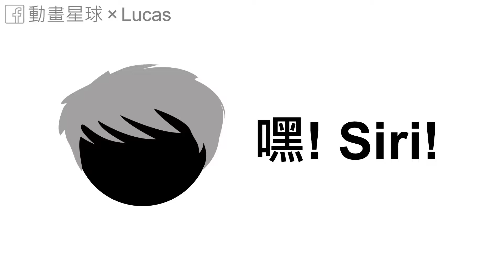Lucas x 動畫星球 - 我的名字叫Siri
什麼？什麼？什麼？
Siri會唱歌？真的假的？

O.U Music 的成立就是為了要把
音樂相關的服務交給有音樂夢想的朋友 !
我們最大的夢想就是用音樂去圓你的夢想，
不管是客製化歌曲還是音樂教學的服務；
讓我們用夢想串連，讓彼此的夢想發揚光大！

😎一探究竟 O.U Music 在 YouTube 上有什麼很讚的影片吧！

😁一起看看在 O.U Music 學習有哪些特點與好處：

☑️超多實作示範
☑️重複觀看特性，不怕學不會
☑️完整的學習計劃模式
☑️隨時隨地在哪裡都可以學習
☑️貼心的課後服務
☑️獨有的獎學金制度
☑️完善的學員福利規劃

🤔學習流行音樂建議的順序：
(1) 樂理與和弦先學好
(2) 學習創作法則
(3) 學習編曲軟體
(4) 學習各項配器編曲運用
(5) 結合以上所學完整編出一首歌曲
(6) 學習強大的外掛音色引擎 - Kontakt 5

基本上，只要跟著步驟學習，
要編出一首完整的歌曲絕對不是難事👌

😙如果你想要學習流行音樂，請找 O.U Music；
🤗如果你想要替自己或心愛的人做一首歌，請找 O.U Music；
😃如果你有任何音樂上的需求，請找 O.U Music；

4.官方LINE帳號 : @umg4242p